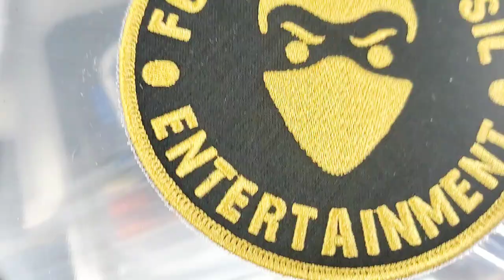How I embroider the Merrow border patches using poly bags or any plastic bag.